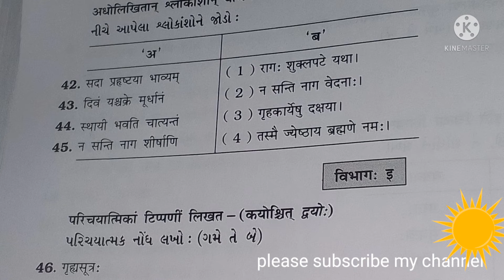std 12 sanskrit model paper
std 12 english paper 10 /2/2022.
std 12 sanskrit paper 10/2/2022